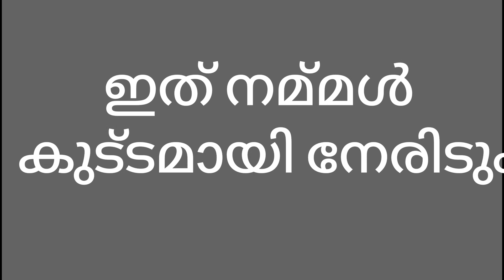Sad plight of malayalis|| മലയാളിയുടെ പോര് against covid and flood🔥🔥